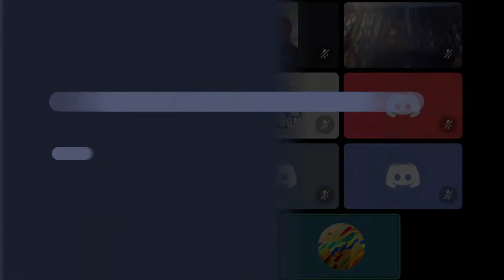Elite Trading: Risk Management with Winfred Morgan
Click Link To Join Our Chat!

We are here to help new traders in the market. Nightly Live videos will be available  here as we go over our trading for the day. We also go Live at 9 A.M. for a Live Pre-Market Prep with Kaylor. We offer a Paid Member service in our Elite Trading Discord Server. If you follow our link to the server, just type donate and select a Paid Subscription. Once selected you will have the designated access to the role you selected. If you have any questions were are here to help. Check out our previous Live Videos by liking our Elite Trading Discord Page on Facebook. Hope you enjoy the content and become a part of the Elite Trading Investment Club.
What does the server offer?
Live daily chat for questions about stock and charts etc...

Bot Channels that allow you to enter instant simple commands to get relative information on compaines. Options Interst, Live Charts, News Updates, Halts Etc...

Elite Call Outs= Daily entries and exits live "Tell you what we are buying and when we exit"

Training Videos that we have put together in one area easy to find.

MOST OFF ALL A VERY INVOLVED COMMUNITY OF TRADERS TRYING TO HELP LEARN AND MAKE A PROFIT. FINANCIAL FREEDOM!